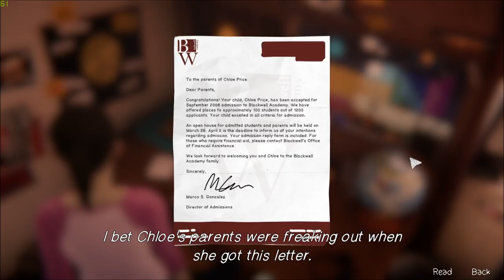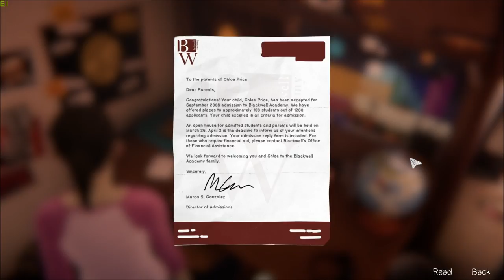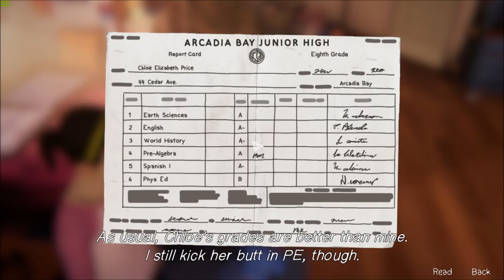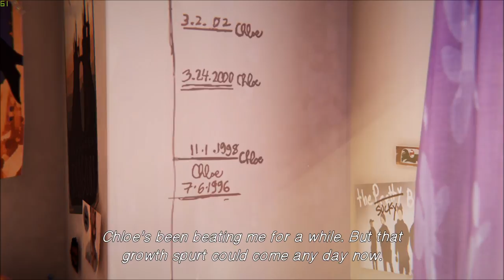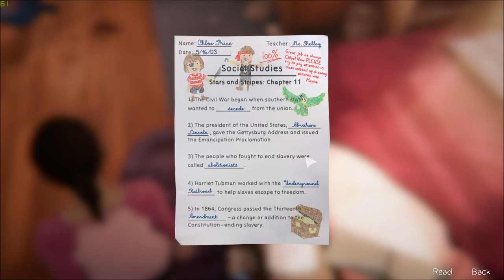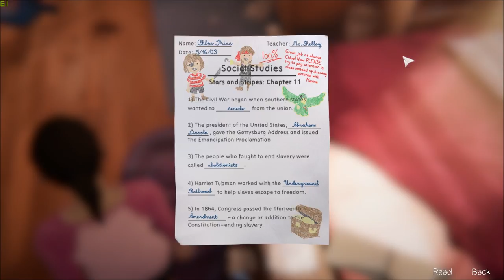Let's Play Life is Strange - Before the Storm (Blind), Part 28: Pirate-Related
(Bonus Episode: Farewell, Part 1 of 4) It's the bonus episode with young Max and Chloe! While cleaning Chloe's room, they come across an old tape from five years ago. And how will Max break the news to Chloe that she's moving away?